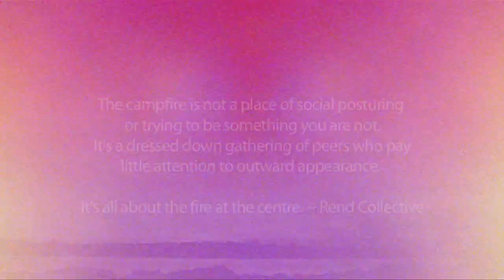Rend Collective Experiment - Campfires & Community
Rend Collective Experiment talks to Crossroads 360 on The Struggle Tour about their album "Campfire," building the Kingdom of God and sharing life in community.